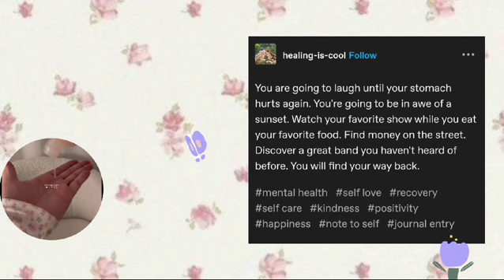I am creating the life of my dreams - affirmations audio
HEYY EVERYBODY
I AM BACK WITH A NEW VIDEO!
This video has affirmations for -
-love taking care of yourself
-have the time to take care of yourself
-have all the products you need
-healthy eating habits
-healthy skin
-healthy hair
-happy and grateful for everything
-love being yourself
-mindset improvement
LOVE YAA!!
HAPPY MANIFESTING ˶ᵔ ᵕ ᵔ˶